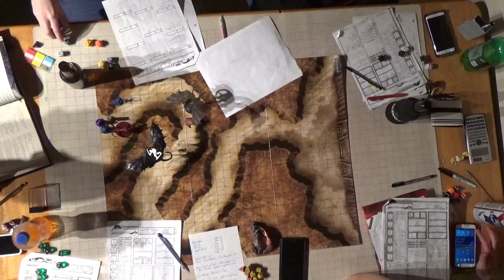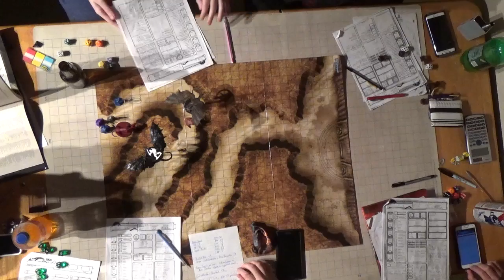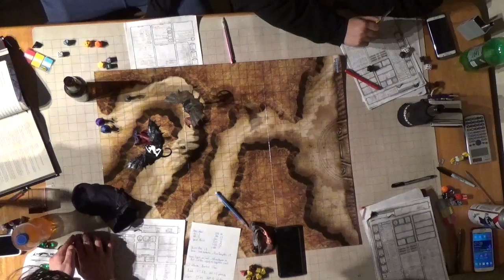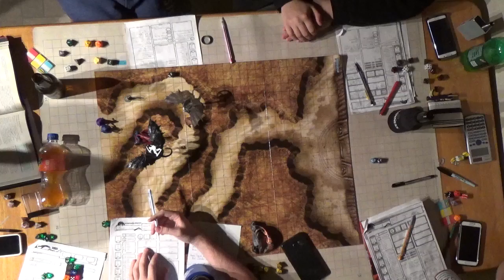F A T E Session 14 Part 5 Wyvern Attack!